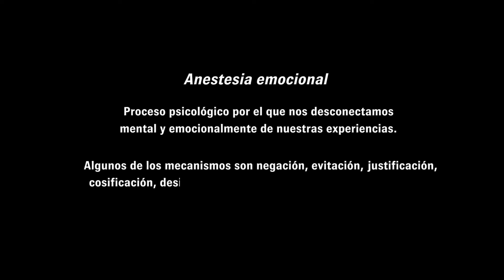Breve Introducción al Carnismo.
"Mecanismos que distorsionan nuestra percepción y nos distancian de nuestras propias emociones y transforman nuestra empatía en apatía."
Melanie Joy